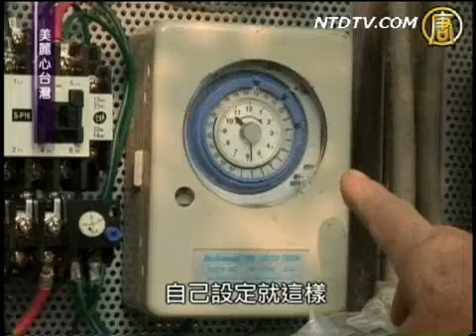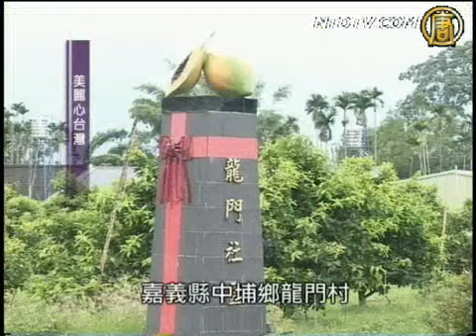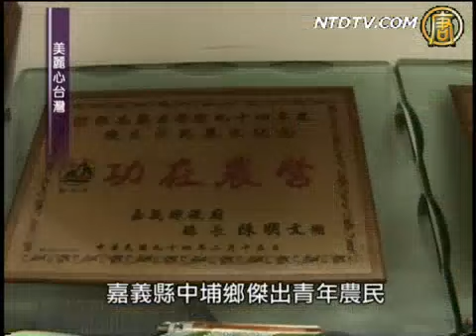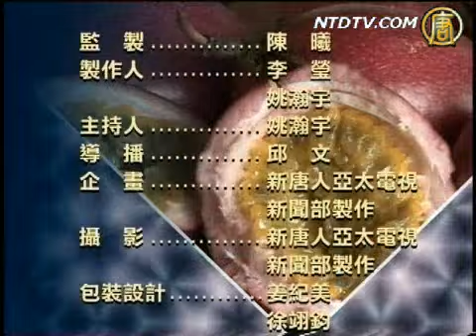寶島好水果 台灣農業亮起來